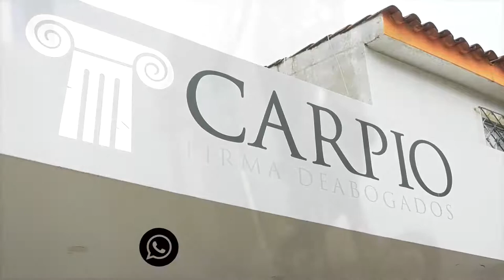A BALA HIEREN A MENSAJERO EN MEDIO DE UN ATRACO